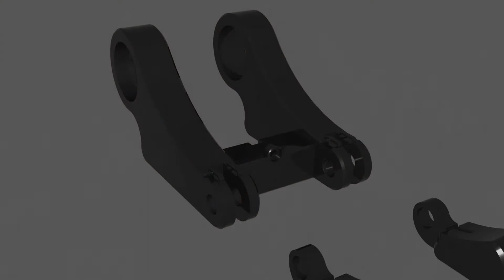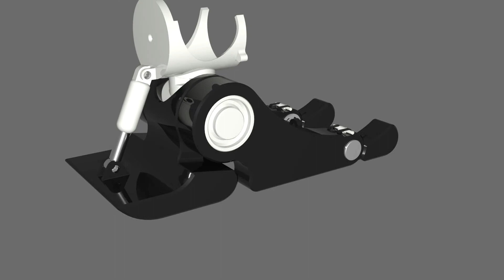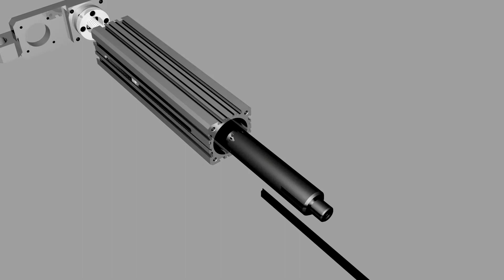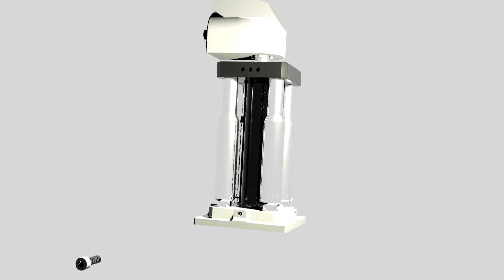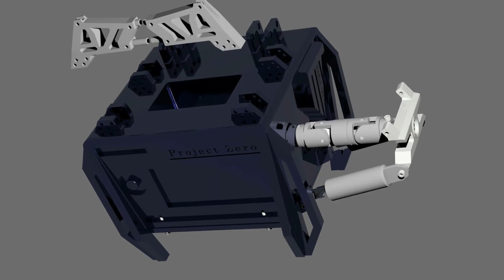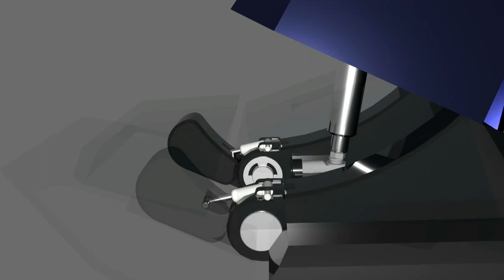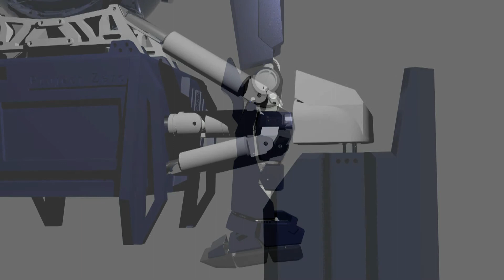E128 Final Project - Bipedal Robot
Created for E128/ME292C Advanced Engineering Design Graphics course at UC Berkeley
Parts modeled in Creo/ProE 6.0
Animation & rendering done in 3D Studio Max

Presented by:
Xiangjiu Wu
Edward Xia
Ye Song
Xiaolin Wang

OST:
symphonicsuiteNT-no5 - Gundam Narrative OST - Hiroyuki Sawano